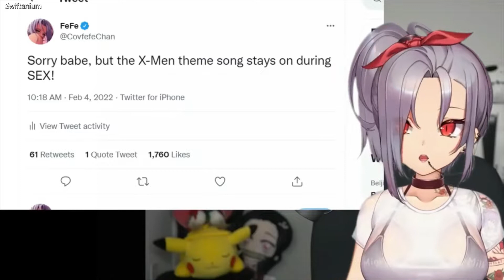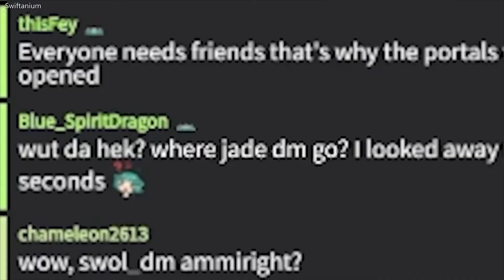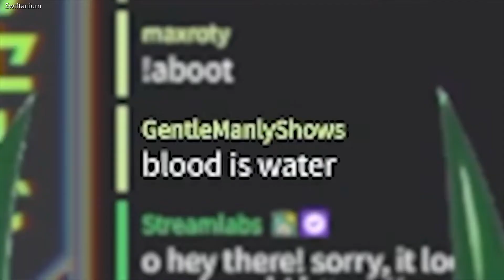Random V-Tuber Videos #5.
Welcome back to the fifth-installment of my collection of "Random V-Tuber Videos". This is the very first collection to add Bao, C9 Vienna, and Bunny Gif. As well as FeFe returning to the party. I had to abandoned TWO of my Twitch streams to make this video. But i did it, and i'm proud of it. Welcome back